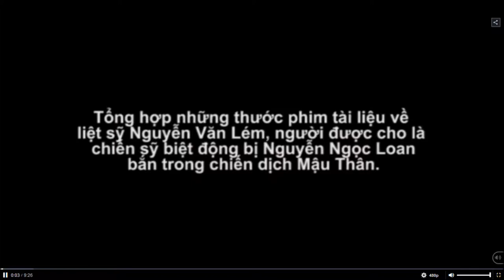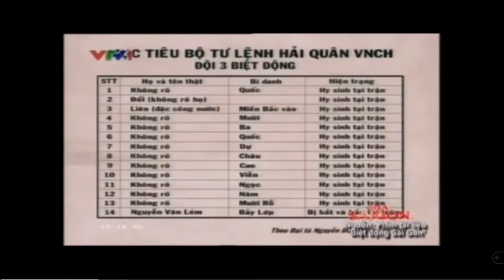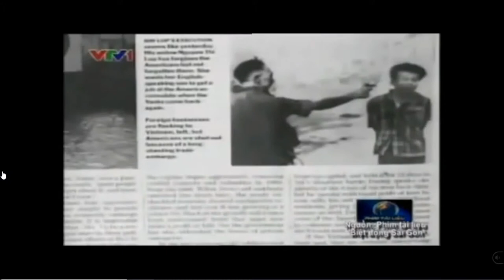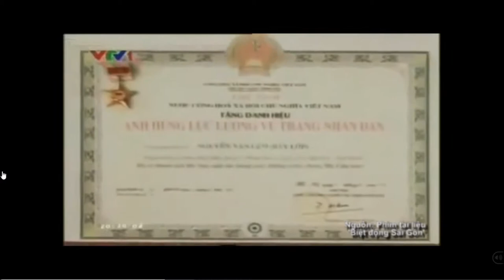THƯỚC PHIM LỊCH SỬ VỀ LIỆT SỸ NGUYỄN VĂN LÉM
THƯỚC PHIM LỊCH SỬ VỀ LIỆT SỸ NGUYỄN VĂN LÉM. THƯỚC PHIM LỊCH SỬ VỀ ANH HÙNG LIỆT SỸ NGUYỄN VĂN LÉM.